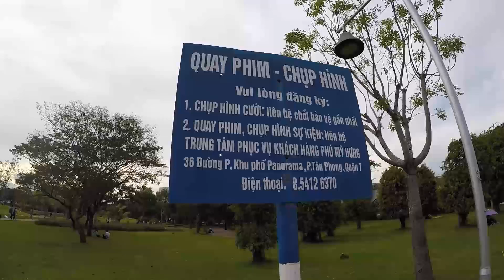[Vietriders.vn] - Trải nghiệm thử Mini BMX của Asama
Tuần rồi, Mình, Tiến và Long Huynh có cơ hội thử trải nghiệm chiếc xe Mini BMX hay còn gọi là Rocker BMX của Asama, xe có thiết kế nhỏ gọn và chắc chắn, không chỉ phù hợp
Cho trẻ em tập luyện mà còn là thú chơi thể thao đáng thử cho giới trẻ. Qua một buổi chiều thử hết các trick từ manual, bunny, 180, 360 và drop thì xe vẫn hoạt động ổn định và
hầu như không có dấu hiệu cong hay sự cố. Đây thực sự là chiếc xe đáng để thử.
Cảm ơn anh Florent và Asama đã cho mượn xe để review.